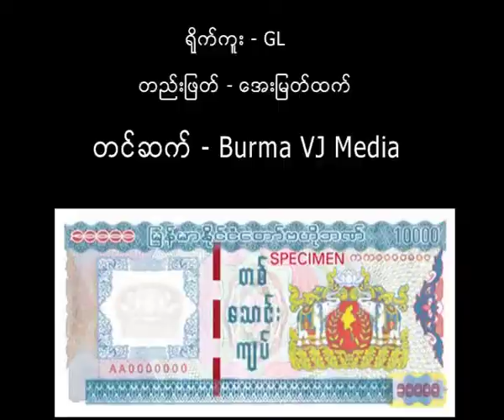က်ပ္တေသာင္းတန္ အေပၚ သူတုိ႔ အျမင္ ၄